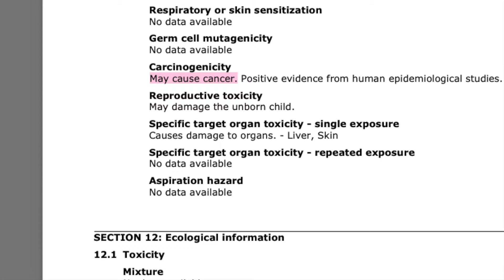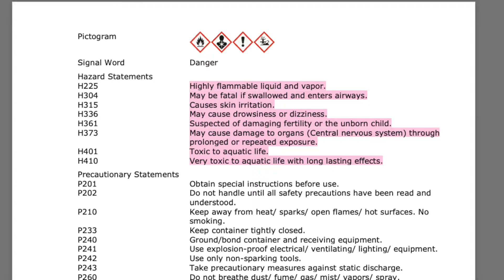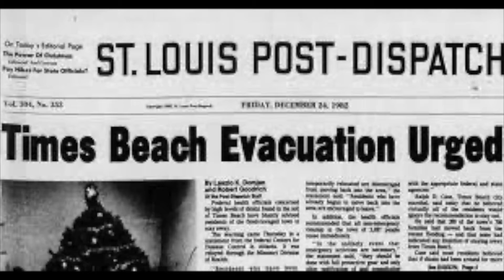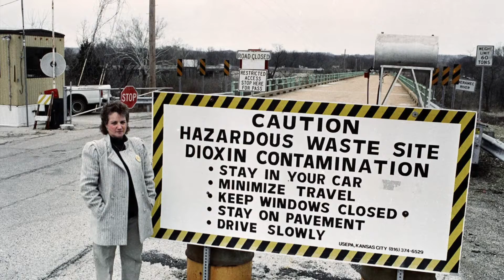Times Beach: Missouri's Toxic Town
Noah explores the history behind the Times beach Chemical spill and cleanup.